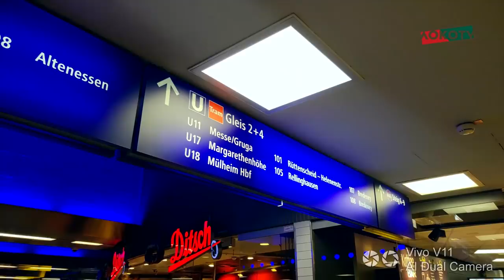«Локомотив» в ЛЧ: Двойник Хёведеса ведёт девушку в ресторан, посещает шахту и пугает немцев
Двойник Бенедикта Хёведеса прогулялся по Гельзенкирхену, залез в шахту и распугал местных жителей, пока сам футболист готовился к матчу с «Шальке» в Лиге чемпионов.